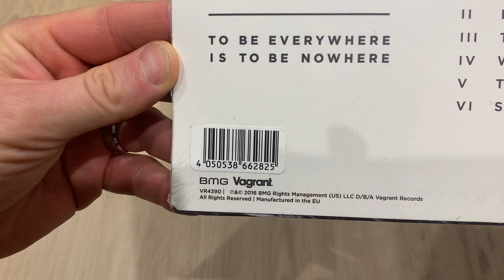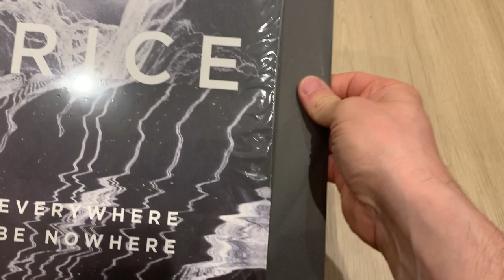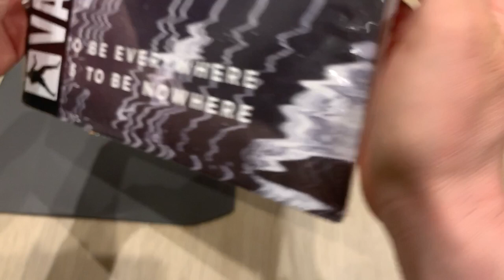To Be Everywhere is To Be Nowhere | Thrice | Vinyl Unboxing